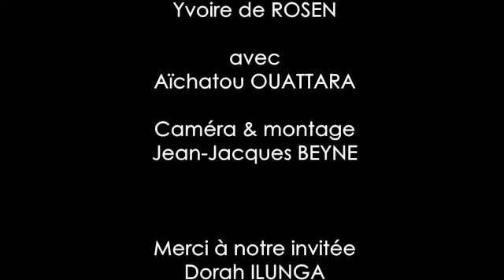BlackWomenRock - Numéro 6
BlackWomenRock célèbre ces femmes rôles modèles audacieuses qui motivent et inspirent d'autres. L'objectif consiste à encourager les jeunes filles et les femmes noires, les stimuler dans leur réflexion, parcours, développement et épanouissement. Nous mettons en lumière l'action, l'intelligence, l'influence, le pouvoir, la résilience, la beauté des femmes noires.